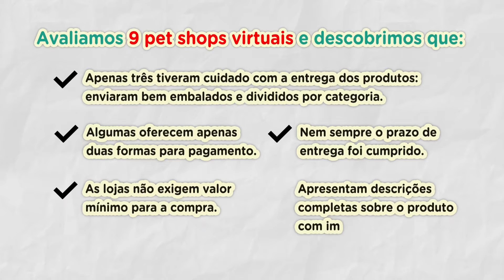Casa Proteste: Saiba qual é o Pet Shop ideal para o seu bichinho!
Bem-vindos à casa Proteste!

Se você é mãe ou pai de pet está no lugar certo. Pode dar o play!

Com tantas opções de Pet Shops on-line, qual é a ideal para comprar os produtos básicos e brinquedinhos para o seu pet?

Nossos especialistas avaliaram os serviços de nove Pets Shops virtuais e descobriram qual é a melhor opção para o consumidor.

Tenha acesso a esse resultado e muito mais na Revista Proteste!